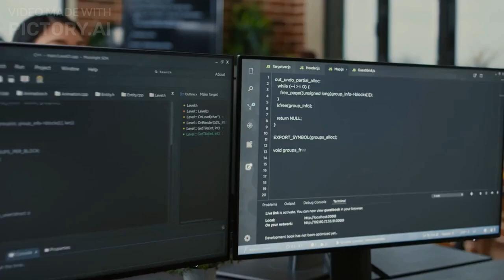Next-Gen Hearing Aids: The Role of AI in Personalized Sound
Discover how AI is revolutionizing the field of hearing aids with personalized solutions designed to improve the lives of those with hearing loss. See how companies like Starkey and Phonak are leveraging cutting-edge technology to create devices that adapt to users' unique needs and environments. Gain insights into the latest research and advancements in the field and learn how AI is helping to create a more inclusive and accessible world.